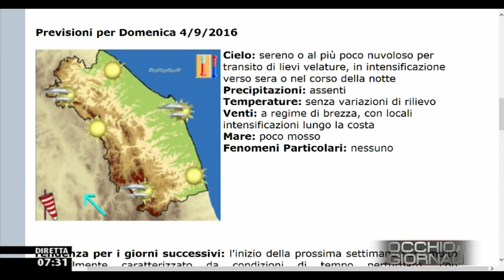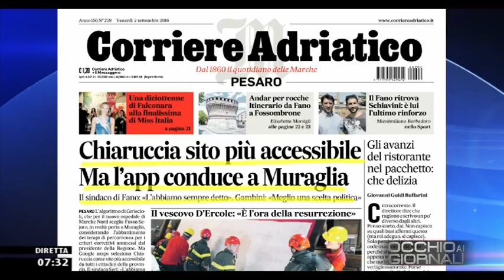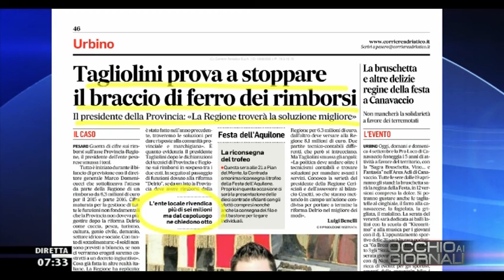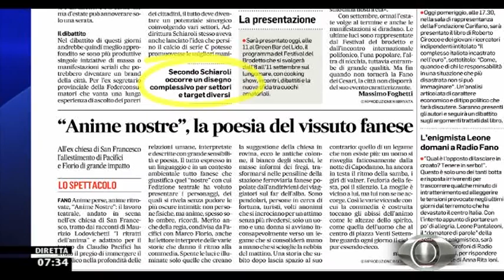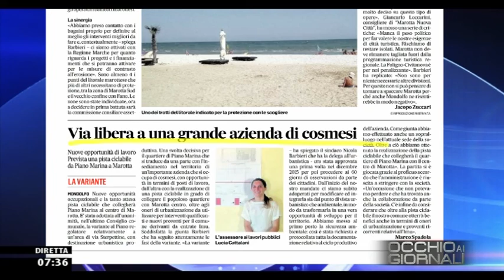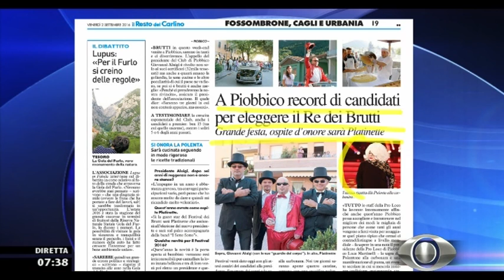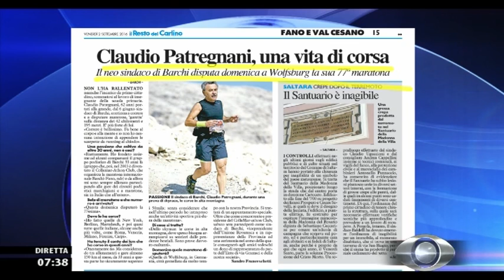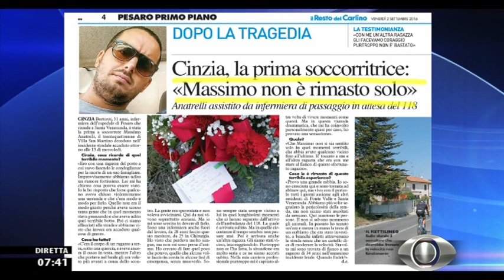Occhio ai Giornali 05/09/2016